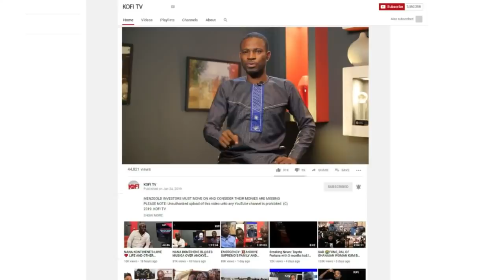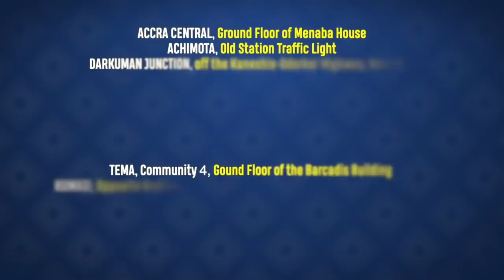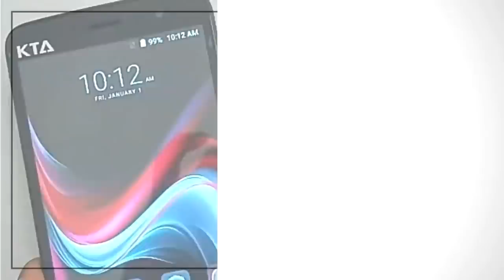DO THIS AND YOU WILL NOT FALL SICK;MYSTERIES